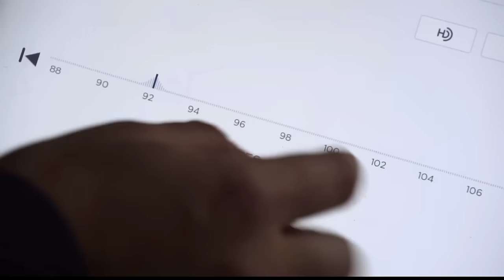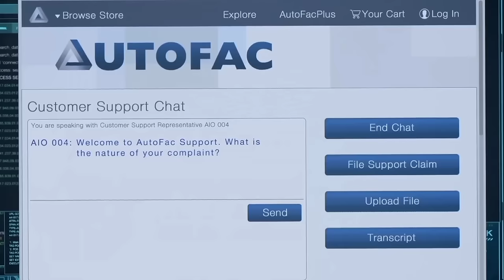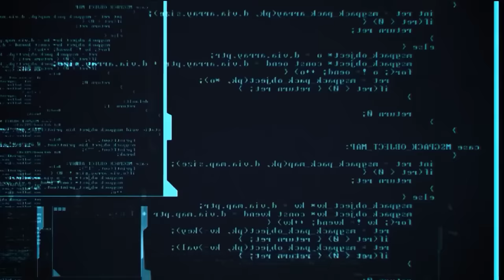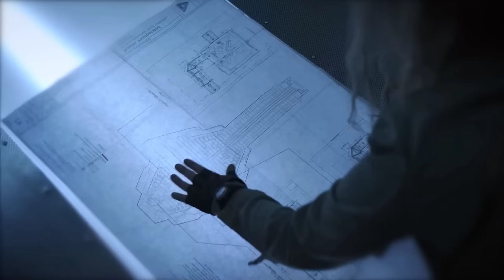For 100 years humans fought robots, but in 2145 they discovered they weren't human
For 100 years humans fought robots, but in 2145 they discovered they weren't human, sci-fi movie recap.

Title - Electric Dreams, (2017)